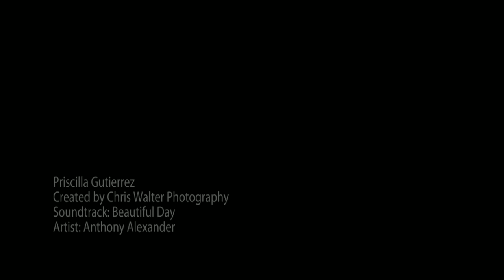Houston wedding photographer Chris Walter Photography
Houston wedding photographer Chris Walter Photography video of images from Priscilla's bridal portrait session.